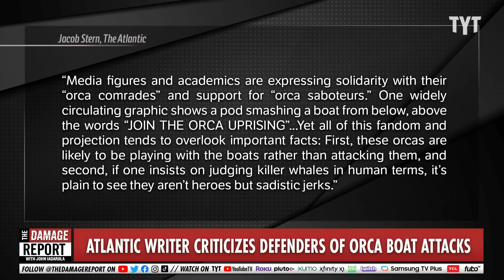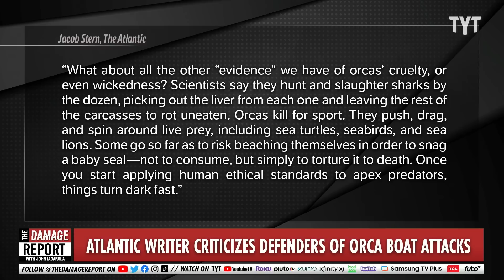Atlantic Magazine Shattered, ERUPTS Over Orca Boat Attack Defenders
Atlantic Magazine write publishes an interesting piece on the battle between the orcas in the wild and billionaire yachts that are being strategically attacked. John Iadarola and Francesca Fiorentini break it down on The Damage Report.

Orca attacks on boats aren't out of revenge, killer whale experts say. They're just having fun.

"European sailors first reported a spike in orca encounters off the coasts of Spain and Portugal in 2020. The interactions have continued to grow ever since and are happening every day, now.

The killer whales are not only ramming boats with their heads and ripping off rudders with their teeth, but they've also managed to sink three vessels so far this year.

"They clearly find a lot of pleasure in these encounters," Andrew Trites, director of the Marine Mammal Research Unit at the University of British Columbia in Canada, told Insider.

But Trites isn't talking about malicious pleasure, though it may feel like that for the people whose boats are taking a beating. Sailor Werner Schaufelberger described his encounter with orcas in May as "brutal.""